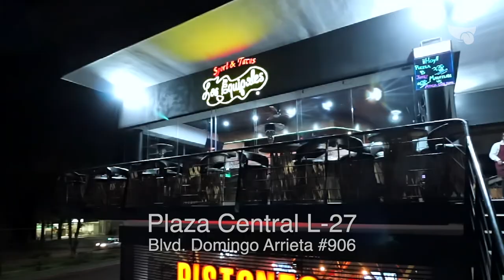Los Equipales | Onde Comer Durango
Queridos Tragonautas les presentamos la nueva ubicación de Los Equipales y sus espectaculares platillos y tacos, tienen que visitarlos y probarlos.

CONOCE MÁS:
🏠 Dirección: Blvd. Domingo Arrieta 906 L-27 (Plaza Central)
⏰ Horarios: L-D de 12:00 pm a 11:00 pm
🛵 Servicio a Domicilio: 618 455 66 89
UberEats / DiDiFood / Rappi
💳 Pagos: Efectivo y Tarjeta
🥙 Opción Vegetariana: Si
🍺 Bebidas Alcohólicas: Si
🌭 Menú Infantil: No